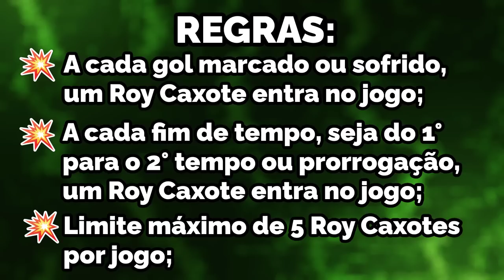UMA SELEÇÃO de PEREBAS "0 OVERALL" CONSEGUIRIA VENCER A COPA DO MUNDO 2022 para o BRASIL?